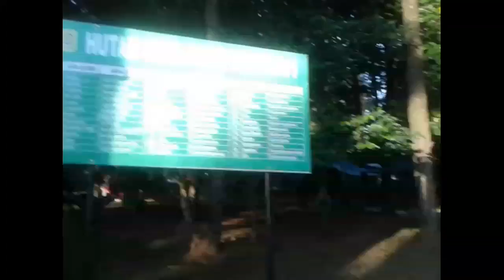Hutan Kota Pinus Mentoas I Banjarbaru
Hutan Kota Pinus Mentaos I Banjarbaru, menjadi ikon hutan di ibu kota Banjarbaru (selain kota administratif kalsel) terletak di jl. P. Suriansyah Ujung, Comet Raya, Loktabat Utara, Banjarbaru Utara, Kota Banjarbaru.

wisata banjarbaru kalimantan selatan,
wisata banjarbaru kalsel,
tempat wisata banjarbaru,
objek wisata banjarbaru,
wisata mandiangin banjarbaru,
wisata kiram banjarbaru,
wisata matang kaladan banjarbaru,
wisata di banjarbaru,
wisata riam kanan banjarbaru,
wisata kiram park banjarbaru